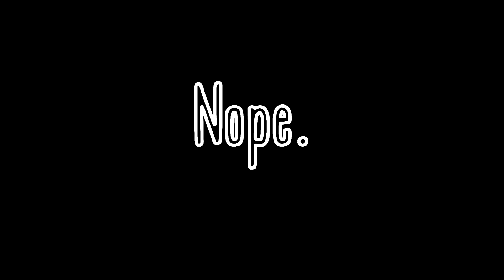SPOOKS FEST: Nope-Last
The final spooks. The spookiest of them all...I guess. Outlast. More like Nope nope nope nope nope-last. Hehe get it, because nope.

I honestly wasn't super scared by this game. There were like 2 moments where I genuinely jumped but other than that it was just really creepy. It's probably my favorite horror game of all time.